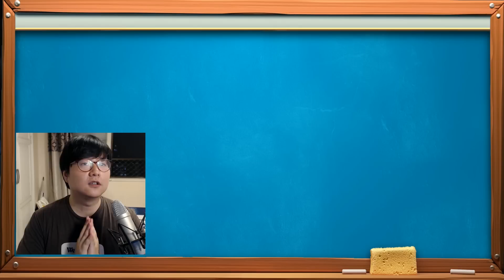*공지* 방학특강 오픈! ㅋㅋ 방학에도 엔젤과 함께하세요~ [클래시로얄 엔젤]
방학특강 오픈! ㅋㅋ 방학에도 엔젤과 함께하세요~ [클래시로얄 엔젤]
전설전설전설 클래시로얄 엔젤의 초대박 꿀잼 영상!
여러분들을 향해 달려갑니다 전설카드 전설상자!

클래시로얄 버그판 클래시로얄 버그판 링크 클래시로얄 테스트서버
클래시로얄 버그리포트를 진행합니다 한국대표선수 ANGEL7777
클래시로얄 전설카드 얻는법 !! 전설 가는 비법을 공개합니다.
클래시로얄 전설카드 사이클 ! 상자사이클을  함께 공유합니다.
클래시로얄 전설공략 특히 메타덱을 주로 리뷰합니다.
클래시로얄 아레나7 탈출덱 클래시로얄 아레나8 탈출덱 클래시로얄 아레나9 탈출덱 무과금 노현질 아레나10 전설가는덱을 진행합니다

Click here! 클릭하시면 기부해주실수있습니다!